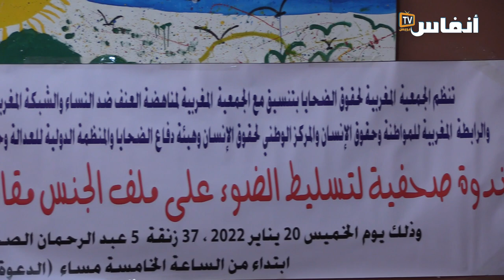الجامعة المغربية منارة للعلم أم وكر للابتزاز الجنسي؟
أثار ملف الجنس مقابل النقط الذي شهدته محاكم مدينة سطات نقاشا مجتمعيا كبيرا، بين مناصر لحقوق الضحايا وبين ملتمس للمتهمين أعذارا مسقطة للمسؤولية الجنائية، ولكن بين هذا وذاك تثار إشكالية اللامساواة وأثرها على التنمية البشرية وآفاق التطور المجتمعي.
فإذا كانت قضية النقط المنقولة جنسيا تسائل نصوص القانون الجنائي حول المواد ذات الصلة لتجريم ومعاقبة الجناة، فإن ذات القضية تسائل مبدأ دستوريا يتحدث عن المساواة.

# أخبار_عاجلة